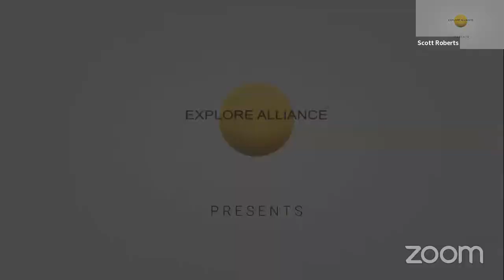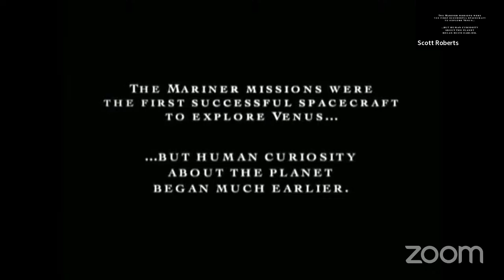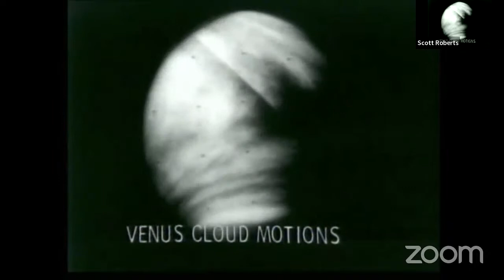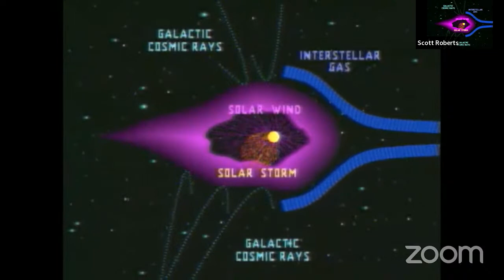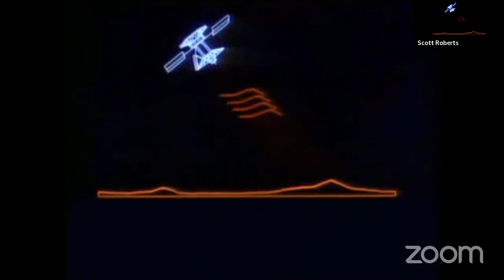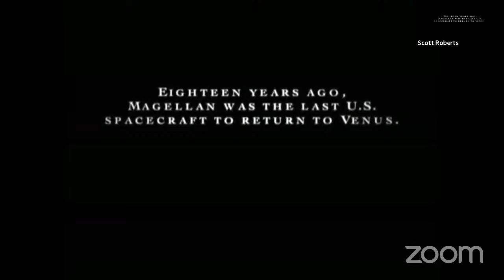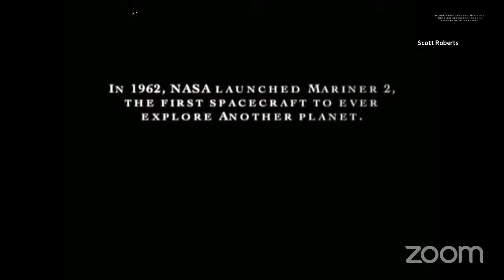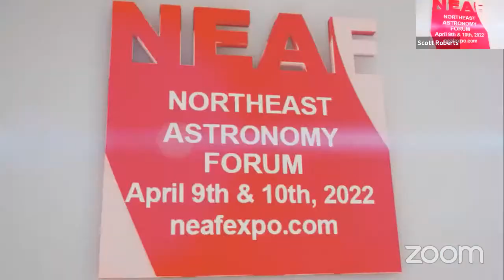The Impact of Galileo -FirstLight Chronicles - Explore Alliance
As Galileo's Birthday approaches, Kent and Scott reflect on the impact of Galileo on our lives and how we will celebrate it on the next Global Star Party.